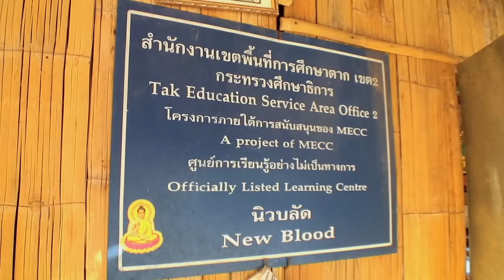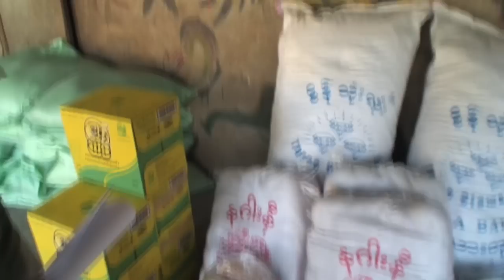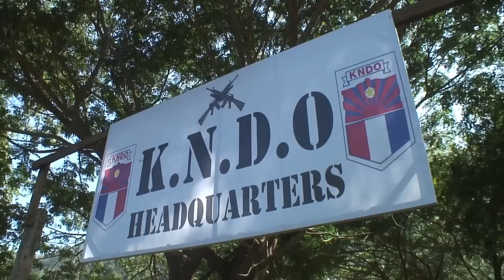KNDO - Children are our future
Humanitarian projects of the KNDO (Karen National Defence Organization) along the Thai-Burma Border. General Nerdah Bomya of the KNDO speaks about some of the projects for ethnic children of Karen State. NGOs include Pink Jade Educational Fund (Australia) and White Lily Foundation (Norway).